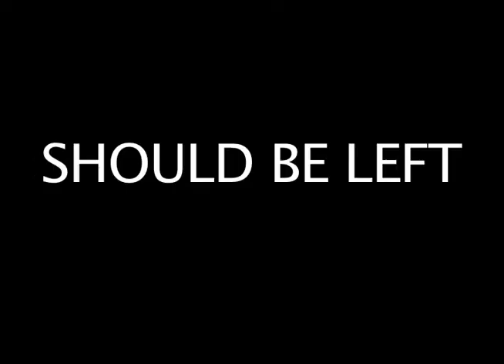PIGMENT Animatic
This is the animatic for our Trailer idea PIGMENT